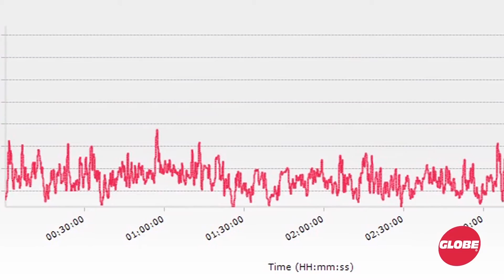WASP™ at Firefighter Combat Challenge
Globe’s WASP™ (Wearable Advanced Sensor Platform) is put to the test at the Firefighter Combat Challenge.
WASP™ addresses two critical problems identified on the InterAgency Board’s (IAB) R&D Priority List: Emergency Responder Body-Worn Integrated Electronics System Development and 3D Tracking of Personnel.
Firefighters experience extreme physiological stress during the course of their duties. According to the U.S. Fire Administration, stress and overexertion account for 50% or more of firefighter line of duty deaths. Factors that affect firefighter physiological responses include exertion of work performed, elevated thermal environment, wearing heavily insulated protective clothing, carrying heavy equipment, as well as individual health status, fitness level, medication, and hydration level.
Firefighters are also exposed to extreme hazards during the course of emergency response. WASP ™ provides a tool for incident commanders to track the location of team members to improve situational awareness and potentially shorten the time needed for a RIT team to rescue a downed firefighter.